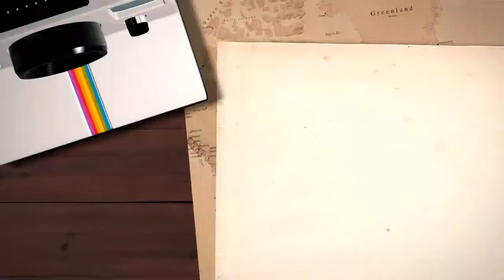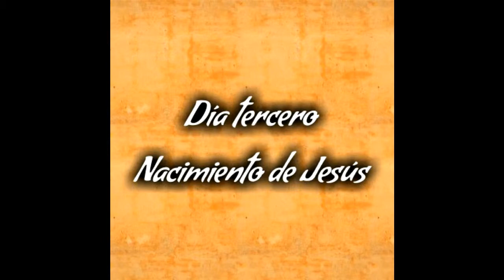Vísita Vereda Chorrillos - Briceño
Parroquia de Valdivia